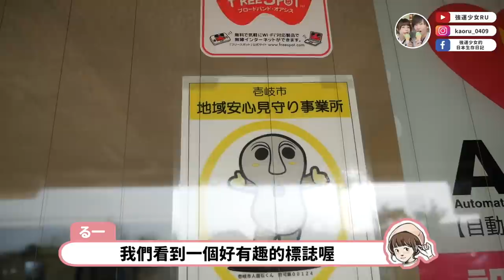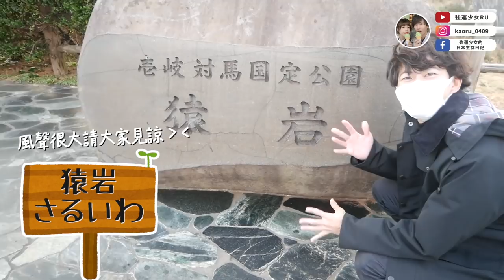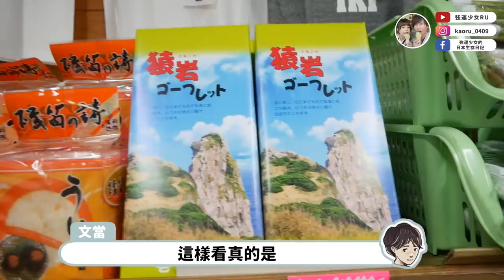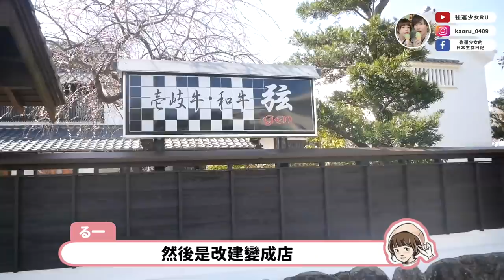體驗日本離島生活！？九州長崎縣超美「壱岐島」兩天一夜太好玩😭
這次謝謝長崎縣找我們去玩^^ 玩的非常開心
只是很可惜沒吃到魚TT

00:00 Start
02:23 猿岩
03:55 吃晚餐（爆炸好吃壽司）
06:04 釣魚
08:02 吃烤肉
10:26 小島神社